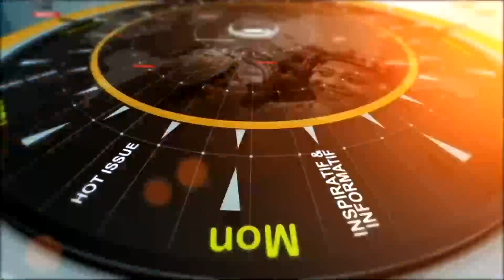Annville Cleona Morning Show (March 6th, 2024)